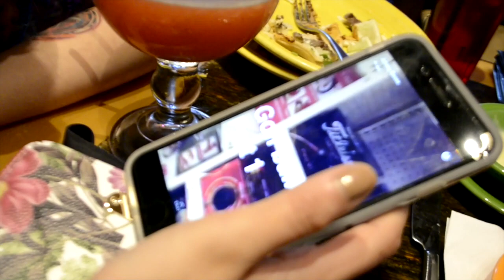| Bloopers & Unseen Footage! | BTS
BLOOPERS AND UNSEEN FOOTAGE!

Follow our new photography page!

nunezkarina06
anadiaz21
skz_alexz
dafox121
jondagoose